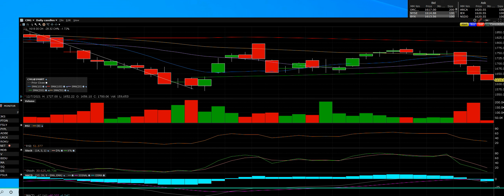1-5-22 CMG selling hard the last few days more downside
CMG has been selling hard the put options payout get in the action now get paid on the downside everyone

• Options Screener

• STRADDLE AND STRANGLE
Short Straddle Enter our TurboOptionTrading technical analysis courses sing up for this section.
Long Straddle
Short Strangle
Long Strangle

Stock Market Overview Training School

o Volume Leaders daily movement
o Volume Advances daily ranges
o Trading Liquidity high dollar price amounts

o INDICES
o Market Indices live trading signal daily via live trading room
o Russell Indices leading stocks vs. declining stocks
o Volatility Indices reading the stock market sentiment
o Commodities Indices tell us the prices for all areas
o US Sectors Indices tells traders market directional patterns
o World Indices every country outside of the U.S what their markets are doing that affects United States Markets

what are options
option pricing
options explanation
stock options

RISK WARNING !!
YOUR CAPITAL MIGHT BE AT RISK